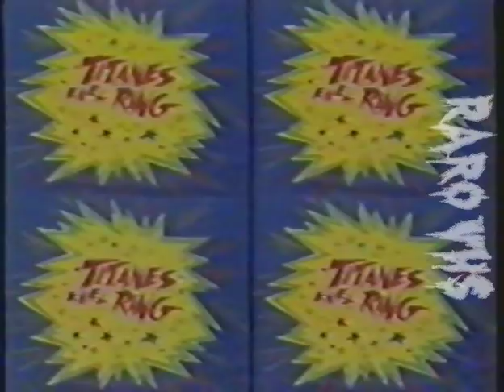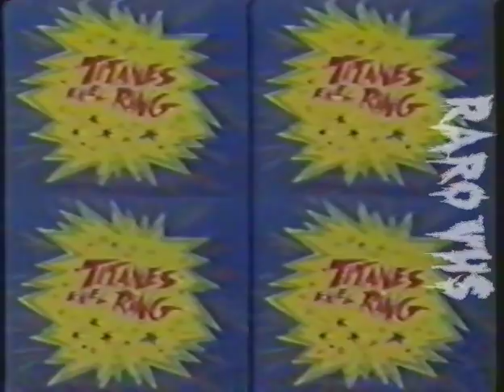Titanes en el Ring-Programa completo 30/04/1982